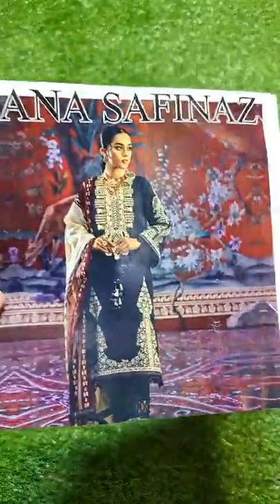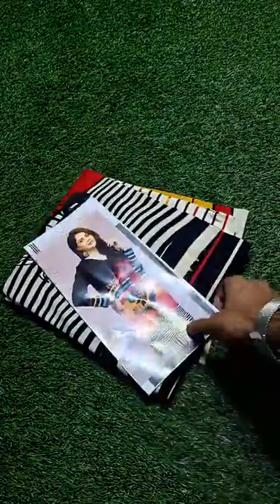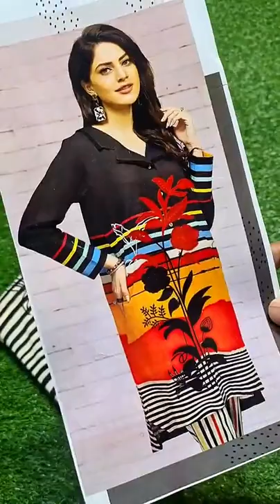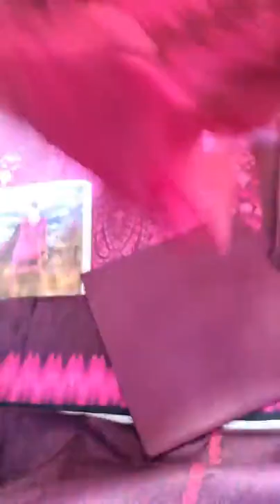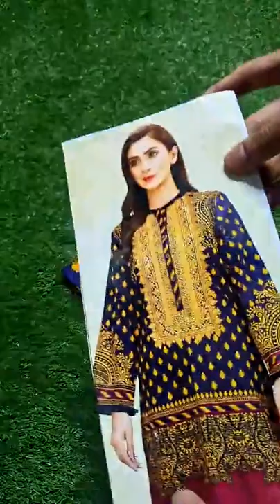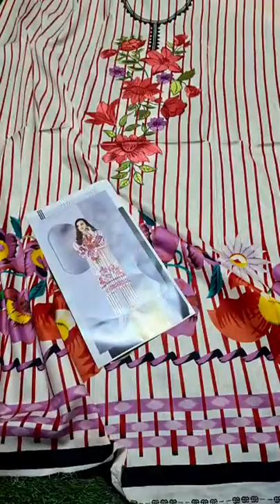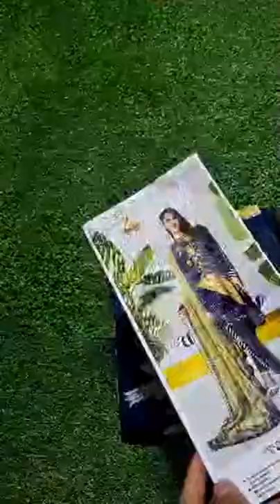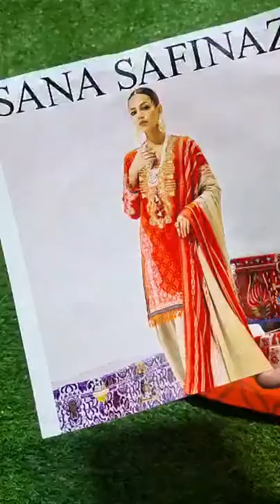𝗗𝗲𝘀𝗶𝗴𝗻𝗲𝗿 𝗖𝗼𝗹𝗹𝗲𝗰𝘁𝗶𝗼𝗻 𝗟𝗮𝘄𝗻 - 𝗡𝗲𝘄 𝗔𝗿𝗿𝗶𝘃𝗮𝗹 , 𝗖𝗼𝗺𝗶𝗻𝗴 𝘀𝗼𝗼𝗻 𝗮𝘁 𝗙𝗮𝘀𝗵𝗶𝗼𝗻 𝗙𝗹𝗮𝗿𝗲 𝗥𝗲𝘁𝗮𝗶𝗹 𝗢𝘂𝘁𝗹𝗲𝘁 & 𝗢𝗻𝗹𝗶𝗻𝗲 𝗦𝘁𝗼𝗿𝗲 💎